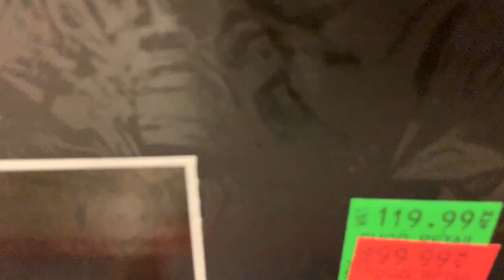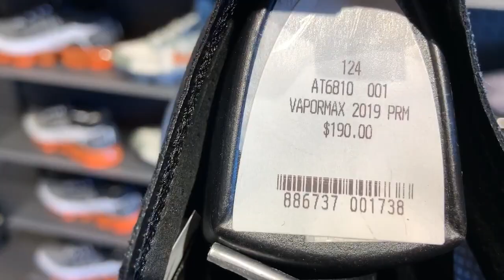SNEAKER HORN | STEALS AT THE OUTLET MALL IN DALLAS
This video is about Ant's/Sneakerhorn Dallas Outlet Mall Shopping Spree